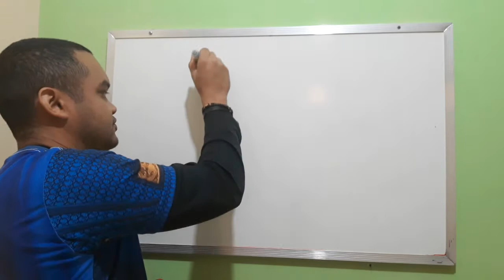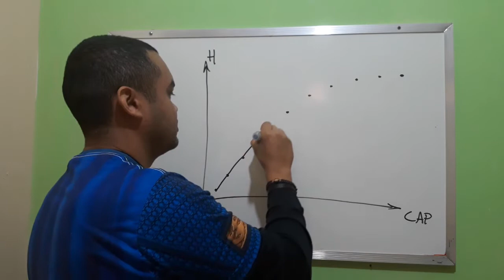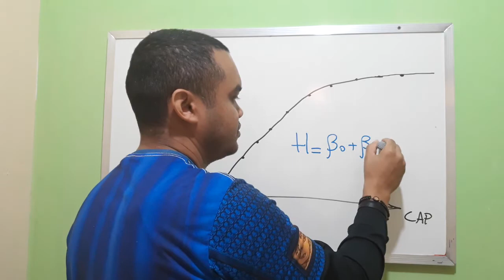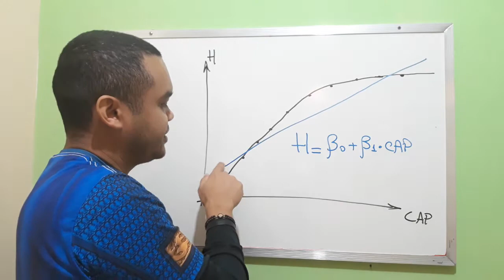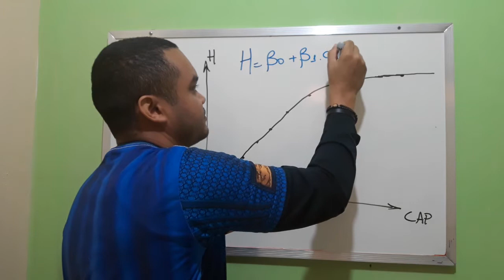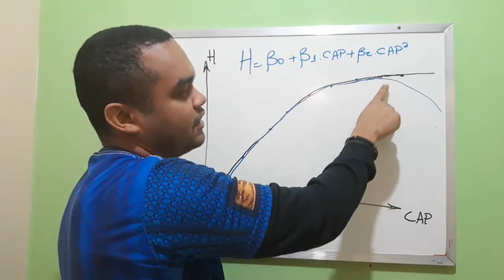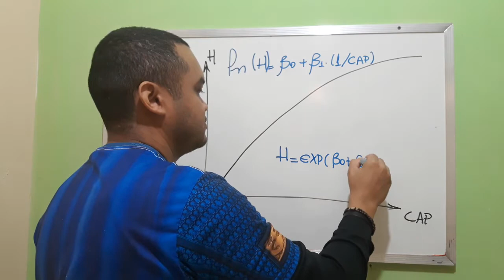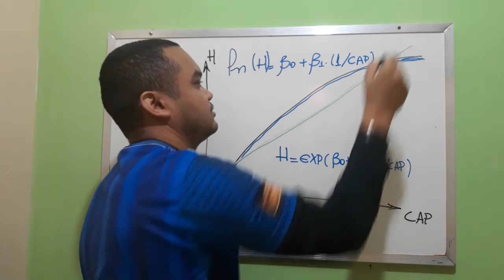Qual melhor método para estimar a altura da árvore sem medir?